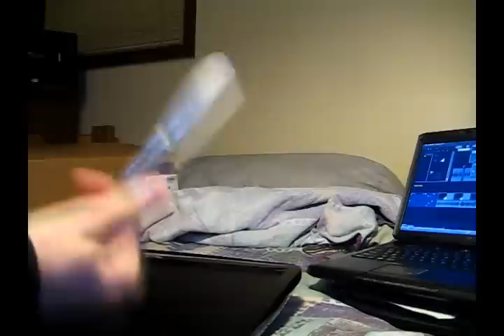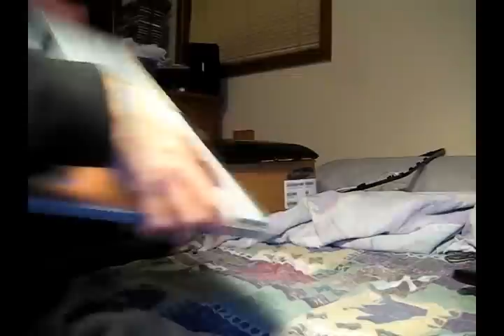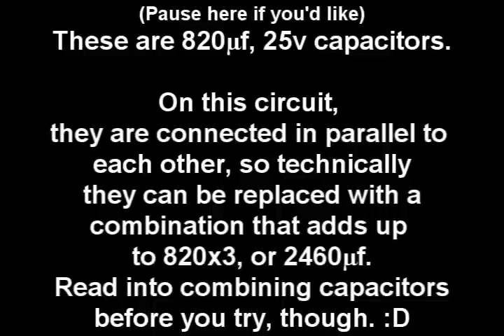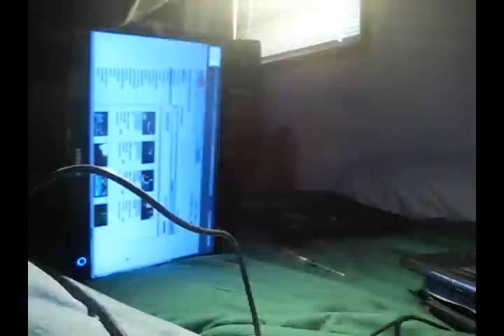LCD Repair - Samsung 2232BW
Disassembly, spotting dead caps.
(I had to edit-out the intro of this video, about 50 seconds worth.  I apologize.  I just introduce the monitor but unfortunately I did it with music in the background.  Copyright hit ahoy!)